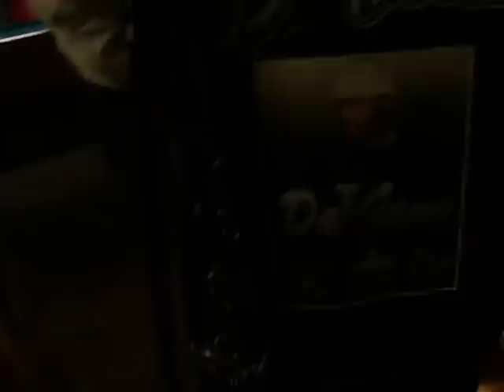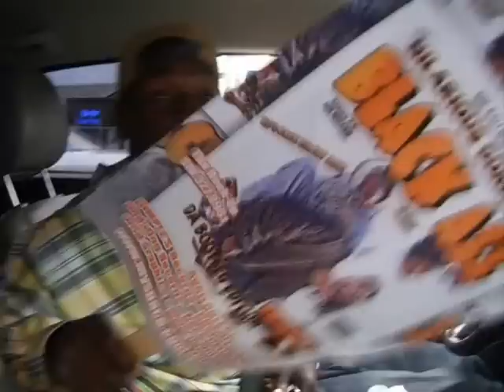Do Dat (Da PayperBoyz)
Directed and edited by:
DOT GOODIE

Production By: Harry-O Tha Vandizzle